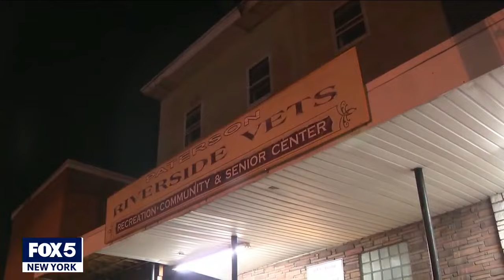NJ residents recovering from weekend flooding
Residents across New Jersey have been dealing with days of flooding. FOX 5 NY’s Michelle Ross has the latest.